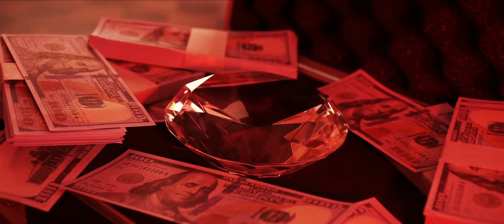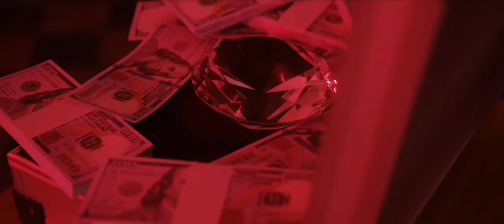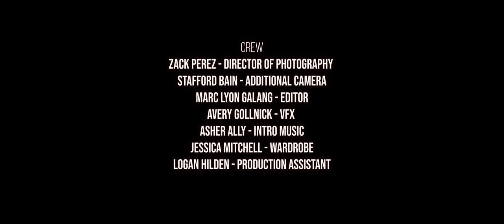Lucrecia - Mementos (OFFICIAL MUSIC VIDEO)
Dreambound

Artist: Lucrecia
Song: Mementos
Album: 'Meyneth' (2022)
Hometown: Bay Area, California

Lyrics:

Burn the corruption of the metaverse
Mementos
We will not be ensnared by deceit

We will no longer play the part of the fool entrapped,
Bound down by these vague notions I once believed in
Do you not see that we are much more than cogs in this corrupted machine

Vile profiteer of greed
Your fame only exists due to tyranny
You reign over those who've held you up
Tell me when is enough
Enough

Come bear witness as I begin to burn and break
Come forth my shadow self
Witness this transformation of resolve
We will take what's ours and steal your fu*king heart

Sinner of vanity
Oh great fiend of lust
You league of deceitful swine who have leached and stolen,
Projecting a plethora of distorted desires
I'll erase every trace of your malicious intent

As the world's form takes shape
No longer held captive by fate
Embrace tomorrow
As long as hopes held in our hearts
We can rebuild this and restart
This boundless world

This spiritual torch began to kindle in our hearts
It can not be extinguished by these simple distorted winds
For I have found outcasts that share solace in our suffering
You will cower in the face of my thieves
End them arsene

As the flames of repentance begin to consume the last of your resolve
Your selfish game has come to its close
What a truly foolish end
For you've lost this wager

Your palace will fall
Your empire will crumble

I am thou,
Thou art I
We will become the wings of rebellion
Persona ravage them

Embrace tomorrow
This boundless world

To the ones who bleed us dry
Continually in an unjust game
What truth lies in wagers gained by crushing
The meek and feeble
Pathetic frauds
Reveal your true self
Your next move will be your fu*king last

With the bonds of my arcana
We choose the path of strife
We'll bring an end to your world of corrupted cognition and distorted desire
From the debris we usher a new world you could never call your own
I'll burn away your distorted desires
Without fail
We will bring you to your knees

Credits:

Drums by
Luke Holland

Directed by
Marc Galang

Zack Perez of Astral Media

Assistant Camera Work by
Stafford Bain of Remedy Productions & Design

Visual Effects Work by
"DirectorAve"

Nick Loiacono

Mixing by
Asher Ally

Mastered by
Ermin Hamidovich